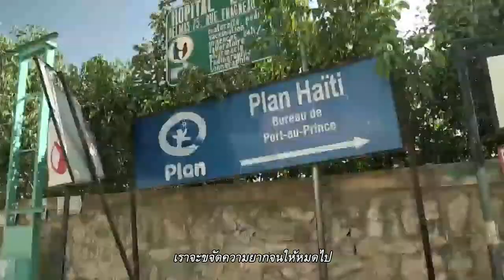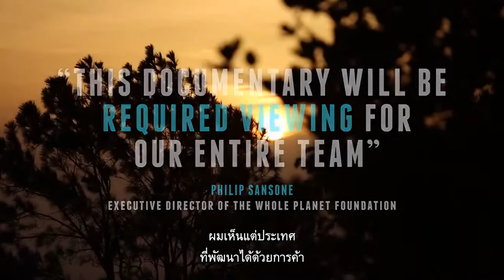Poverty, Inc. (ตัวอย่างบรรยายไทย)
ชื่อไทย : บริษัทนี้มีความจนมาขาย
94 นาที / สหรัฐอเมริกา / 2014 / กำกับ: ไมเคิล แม็ทธีสัน มิลเลอร์
1h 34min / USA / 2014 / Director: Michael Matheson Miller

ชาวตะวันตกมักเห็นตัวเองเป็น “พระเอกใจดี” เสมอในเรื่องเล่าว่าด้วย “การช่วยเหลือโลกกำลังพัฒนา” ทว่าความคิดแบบนั้นนำมาซึ่งผลลัพธ์ดีงามจริงหรือเปล่า? สารคดีเรื่องนี้ชวนวิพากษ์ “ด้านที่มองไม่เห็นของการทำความดี” อย่างแหลมคมด้วยบทสัมภาษณ์กว่า 150 ชิ้น จากการถ่ายทำกว่า 4 ปีใน 20 ประเทศเพื่อหาคำตอบว่าที่ผ่านมา ความช่วยเหลือจากประเทศเจริญแล้วนำมาซึ่งการเปลี่ยนแปลง หรือกลับยิ่งแช่แข็งประเทศยากจนให้จนอยู่เช่นนั้นพร้อมๆ กับที่ประเทศคนรวยยิ่งรู้สึก “ฮิป” ขึ้นกันแน่?